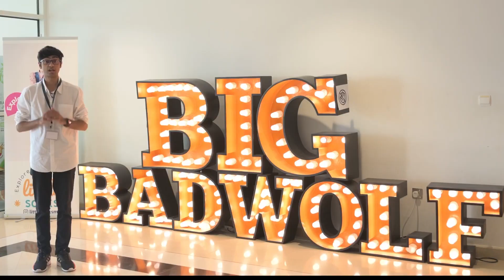Masterclass with Mridul Mahendera | Episode 3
This Episode features an exclusive masterclass with the national award-winning director Mridul Mahendra for his film 'Toolsidas Junior'.

From unraveling the intricacies of filmmaking to exploring the directorial process, writing, storytelling, and venturing into the fascinating world of Al, it was an enriching session that broadened horizons for our BA Film & Television Production students.